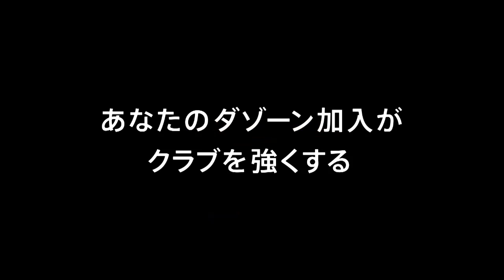【公式】ゴール動画：野田 隆之介（湘南）90+5分 清水エスパルスvs湘南ベルマーレ 明治安田生命Ｊ１リーグ 第14節 2018/5/12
湘南が最終ラインの裏を取って決定機を作り出すと、最後はゴール前にこぼれたボールを野田 隆之介（湘南）が押し込む！明治安田Ｊ１のゴール動画を公開中！
2018年5月12日（土）に行われた明治安田生命Ｊ１リーグ 第14節 清水vs湘南のゴール動画です。